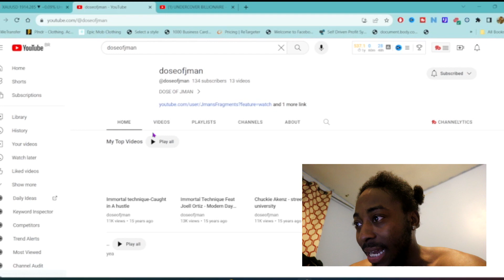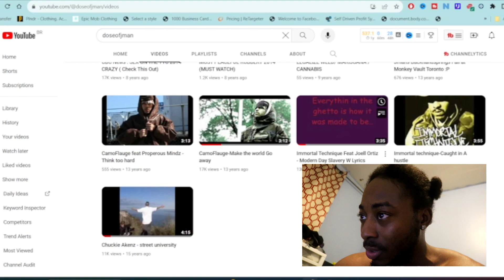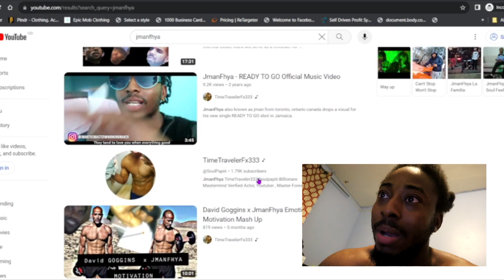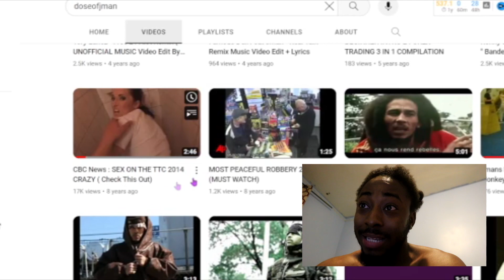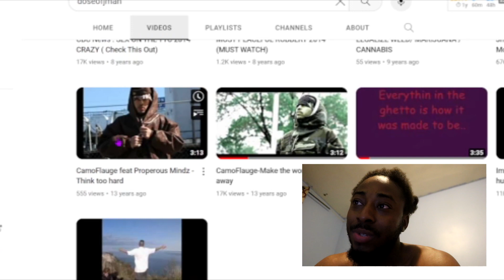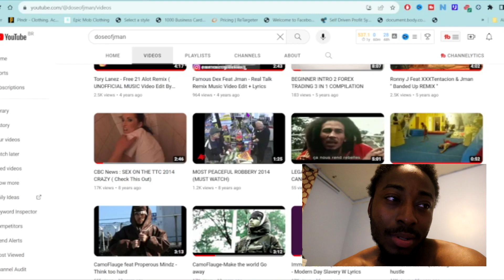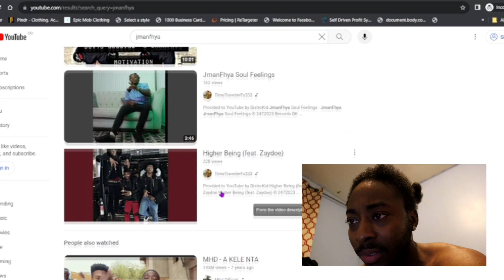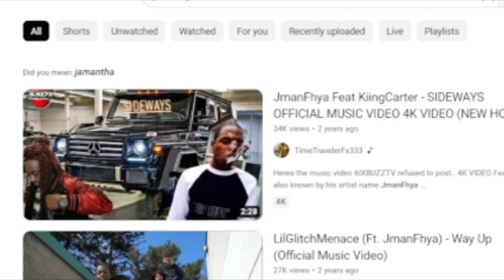IVE BEEN DOING YOUTUBE FOR 17 YEARS :0 REACTION VIDEO doseofjman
doseofjman reaction video YOUTUBE started in 2005
ive been there from the very beginning thats crazy for me
so im coming back to this channel to rebuild it as my reaction channel
17 years on youtube is ALOT of time , ive seen alot of things happen and change
i should have done this earlier

Follow Jmans Social Medias

Jmans Snapchat
View Jmans Viral Actor Profile.. highest RANK was 59,394 out of 10 MILLION + worldwide:

doseofjman
verified channel
youtube for 17 years